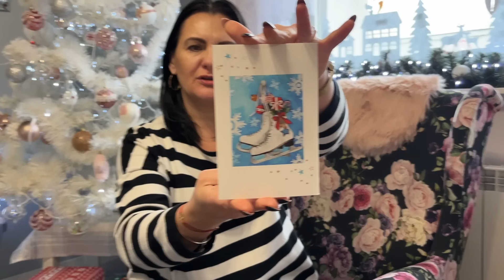***Impreza🎂 urodzinowa mojej mamy🎊***